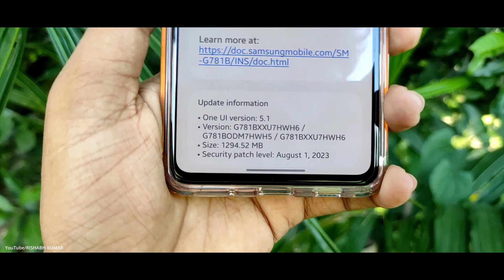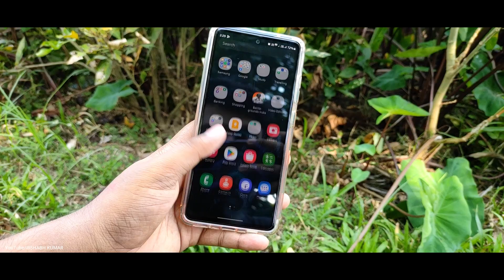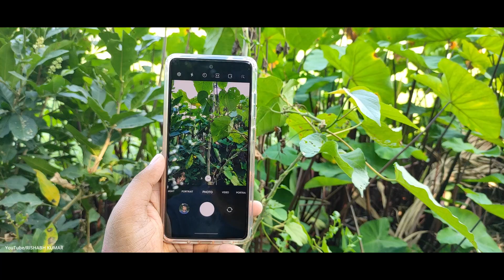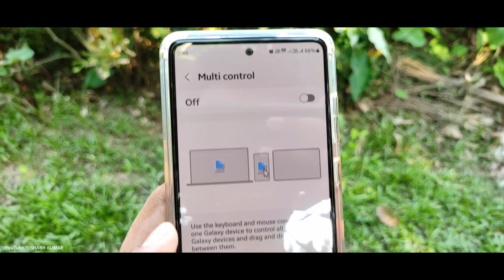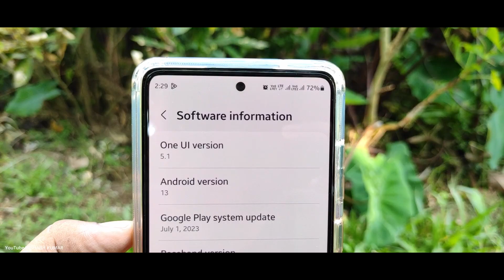NEW UPDATE FOR S20 FE 5G - ANDROID 14 ? / SEPTEMBER 2023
Dosto aaj mai iss video me baat kar rha hu samsung galaxy s20 fe 5g me latest update ke baare me ki aakhir usme ye update kaisa work kar rha hai kya kyia features aaya hai yaa android 14 ka update hai ? yaa ye one ui 6 ka update hai  yaa isme koi major chije change hua hai , battery performance kaisa hai , camera performance kaisa hai sbkuch batya hai maine iss video me jaane ke liye video ko end tak dekho

My GEARS

RING LIGHT
BACKGROUND LIGHT
SMART PHONE